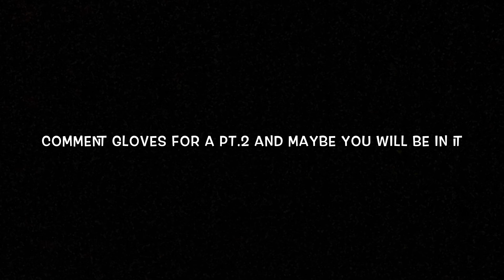GUNS DOWN GLOVES UP 🥊‼️ | Very Intense